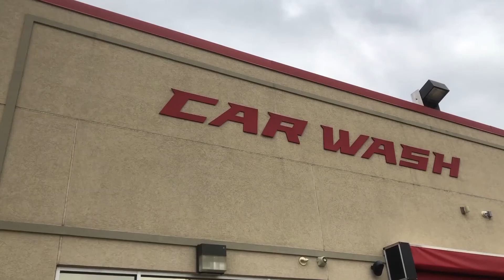Mini Cooper Convertible at the Carwash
I'm getting my Mini Cooper Convertible all shined up and clean to cruise around town.